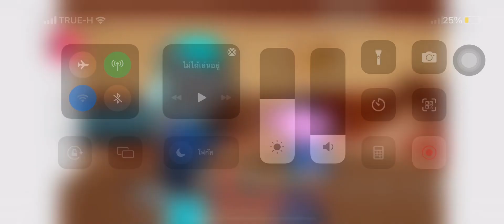No Villian with Kayd and Georgie(cover by bushmann)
Cover by @bushmann

Tankman ape not be like: Respect Wolf